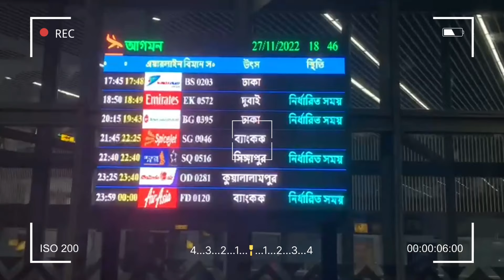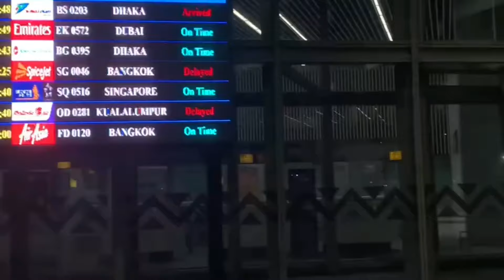আইবুড়োভাত continues||Relatives Started Coming for Wedding